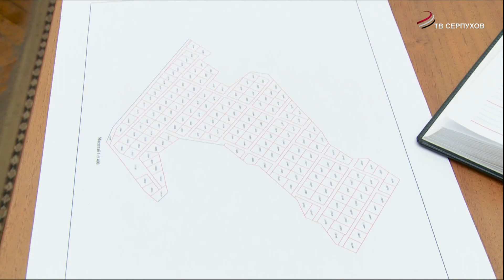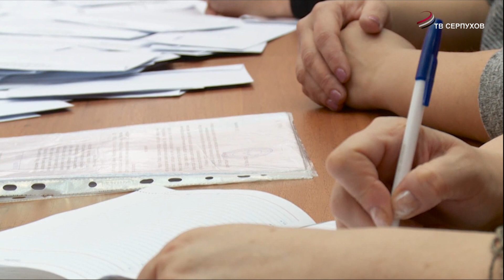В администрации Серпухова прошло распределение земельных участков среди многодетных семей